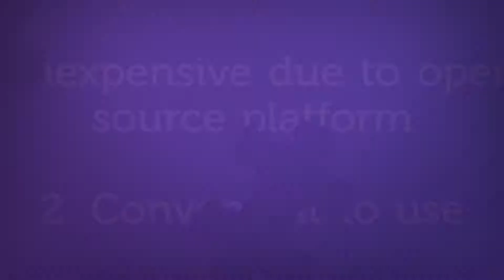12 Amazing benefits to use WordPress for Powering Your Company’s Website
Establishing the digital presence of a company is a herculean task involving tons of crucial decisions. The job doesn’t end with the launch of the website as several activities are performed regularly to ensure the smooth running of the website over the internet.

Thanks to WordPress, that has made the management of websites a piece of cake for anyone. Ever since its introduction in 2003, WordPress has made significant progress from a simple blogging platform to the ultimate choice for any business CMS.

In fact, according to Developers Stats, WordPress holds a staggering 62% share of the content management system market. Having WordPress gives a competitive edge in the market and keeps you ahead in the game. You can confirm it by looking at its advantages.

WordPress is a compelling choice for any web development project. Its recession-proof benefits are attracting multiple business enterprises for ensuring a valuable digital presence.

When looking for website development, you can undoubtedly rely on a WordPress development company in India to have an all-inclusive, cost-effective platform.

PixelCrayons is an award-winning software and web app development company based in India. Since our establishment in the year 2004, we have developed many successful web and mobile app development solutions to clients spread all across the world.

With the help of our channel, we inform our viewers about different products and services we provide. In addition to this, we share various informative content to keep our viewers abreast of the latest technological advancements.